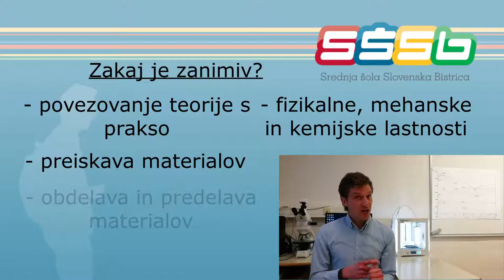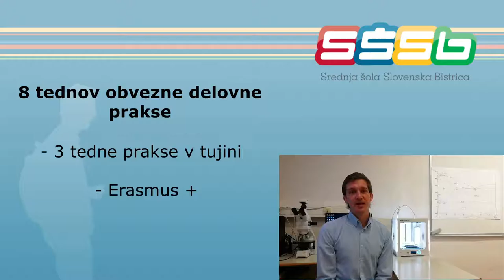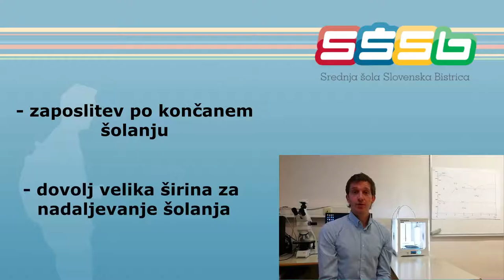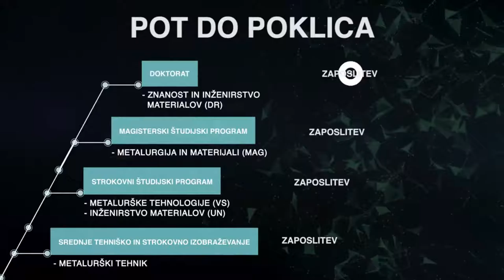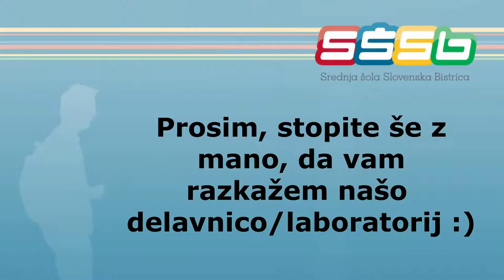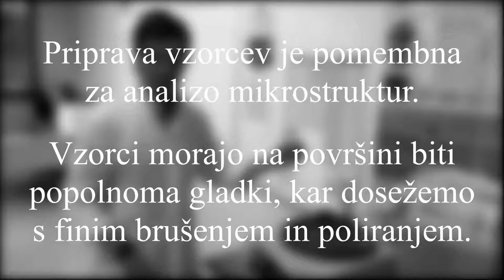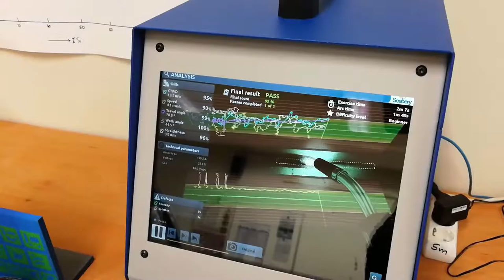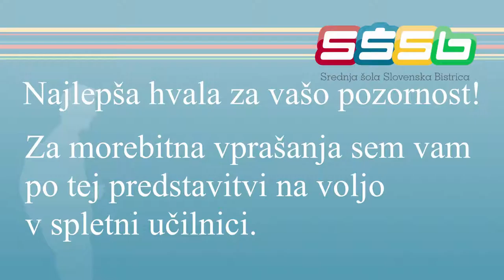Predstavitev programa metalurški tehnik